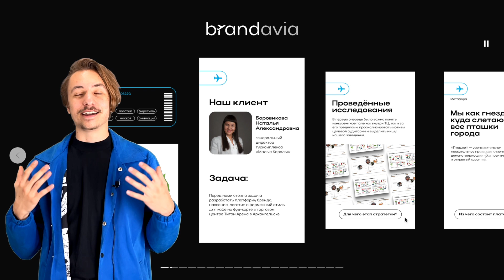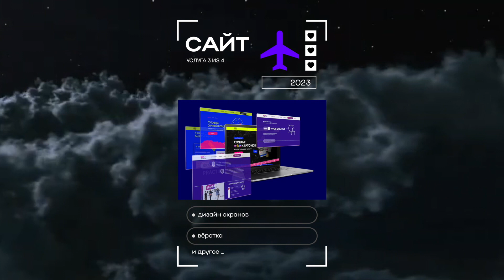Менеджмент в дизайн-бизнесе: как выстраивается карьера студентов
Ролик Алексея Семенихина, выпускника профиля «Менеджмент в дизайн-бизнесе» 2023 года, созданный на 4 курсе.

Алексей рассказывает о своем опыте, полученном в ходе обучения, созданных проектах, а также презентует собственное агентство креативных коммуникаций Brandavia